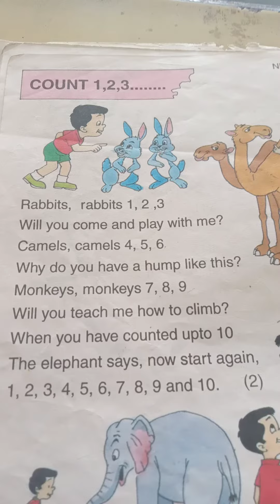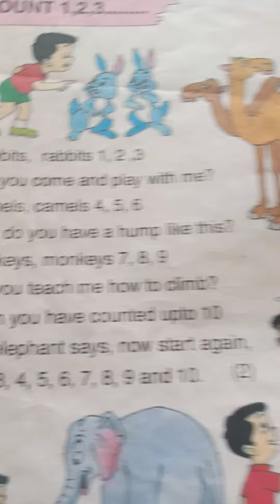Let's learn "counting "--1,2,3--